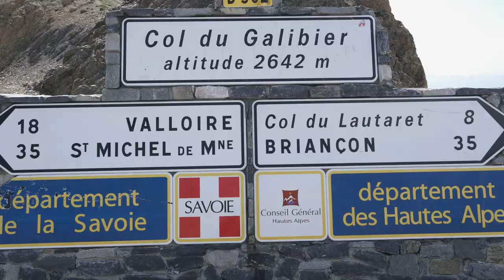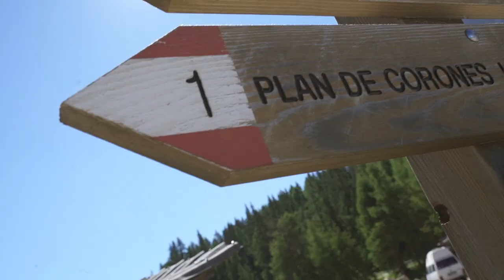3T STRADA in action with Magnus Backstedt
Magnus Backstedt and his daughter Elynor ride the new 3T STRADA frame from Roubaix via Flanders and Flèche Wallonne to the Alps and Dolomites to test it on all terrains. Wide tires for comfort, aero frame and drivetrain to match the tire width. Comfort everywhere, Fast everywhere.